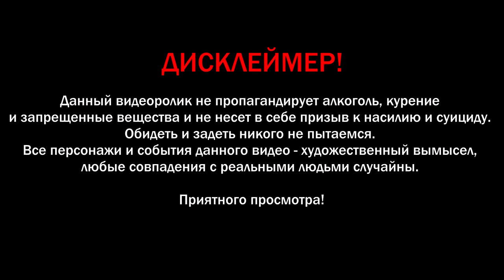Шашлычник - Короткометражный фильм (комедия)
Каждый день мы встречаем на улице сотни людей. Каждый из них ведёт свой образ жизни, имеет индивидуальный характер и особенности. Но часто ли мы задумываемся, КЕМ ИМЕННО является человек?

Смотри новый короткометражный фильм "ШАШЛЫЧНИК" от команды STICKY CHANNEL!

хо